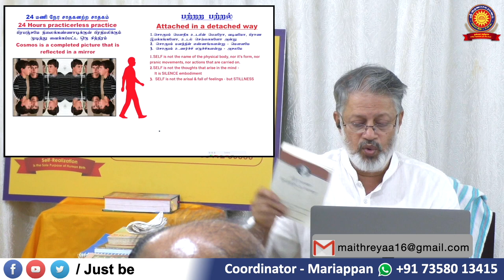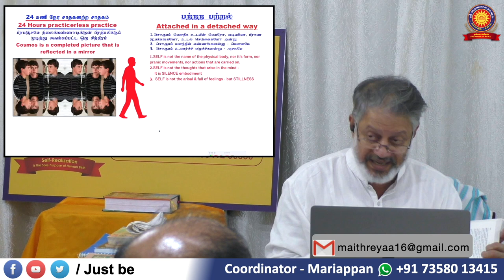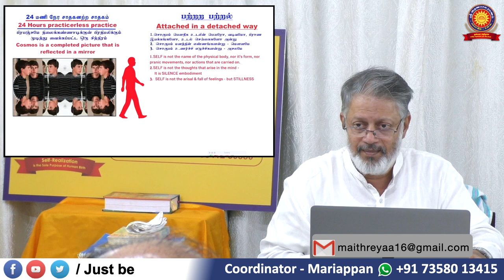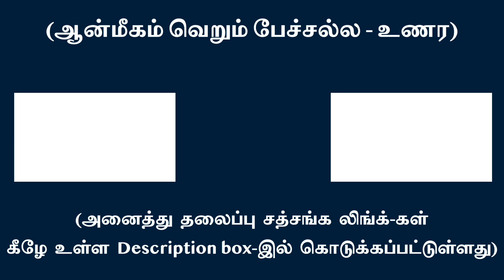சதா விசாரித்து தன் இருப்பை உணர்வதே விழிப்பு நிலையில் குழப்பம் தீரும் | சுவாமி அருணாசல ரமணன்